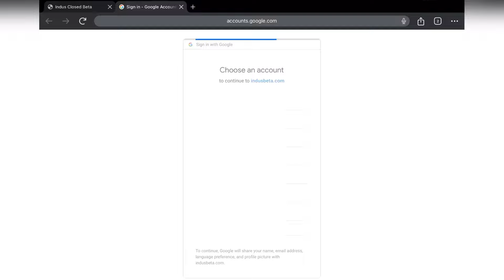EXCLUSIVE INDUS GAMEPLAY | Closed Beta Keys Giveaway | How to get Beta keys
JOIN WITH ME ON MY DISCORD SERVER
 FOR SOME KEYS 🔑 & SPOILERS

GOOGLE PAY & PAYTM UPI - Karwalgunrag@okhdfcbank

💎💎INDUS OFFICIAL LINKS 💎💎

taggs ignore

indus gameplay
indian gaming studio
indus game
indus game release date
indus gameplay